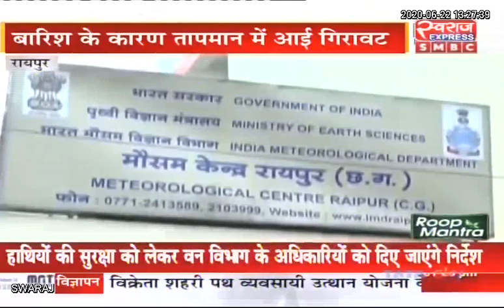छत्तीसगढ़ प्रदेश के अधिकांश हिस्सों में आज झमाझम बारिश